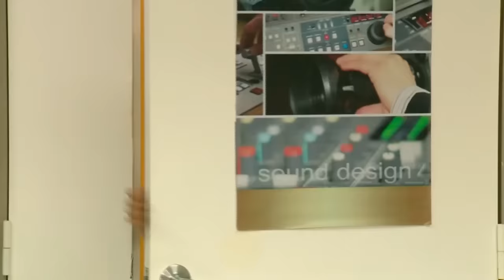[ENG SUB] Ep 24 | Doble Kara | Julia Montes, Mylene Dizon, Carmina Villaroel